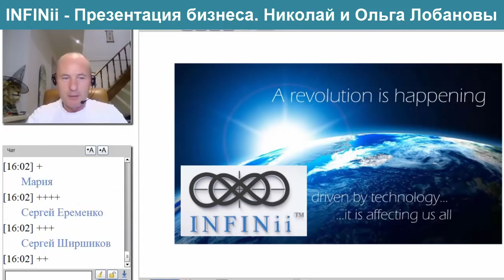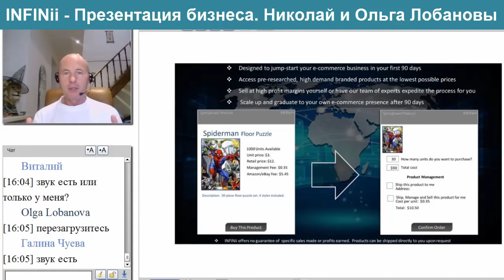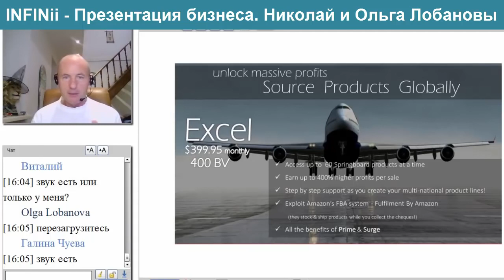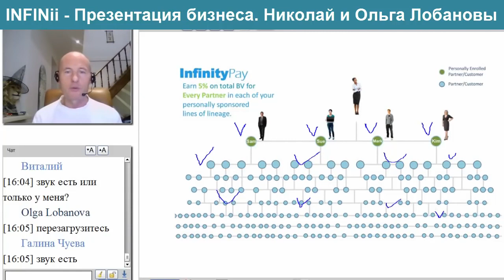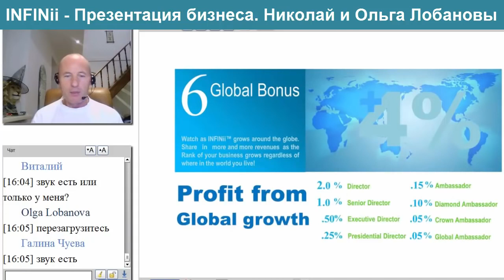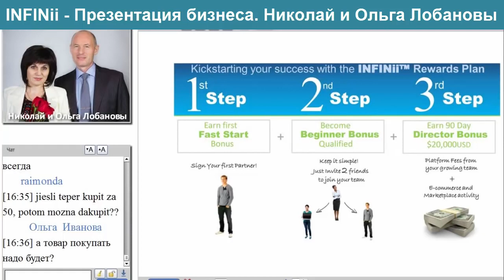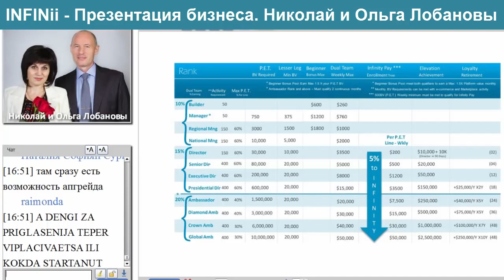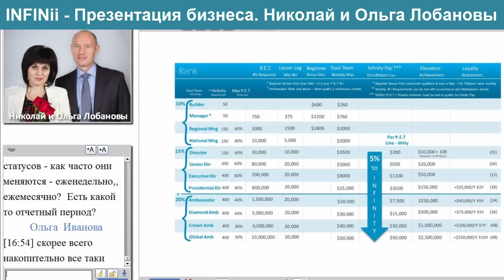INFINii Презентация бизнеса ИнфиниАй Николай и Ольга Лобановы